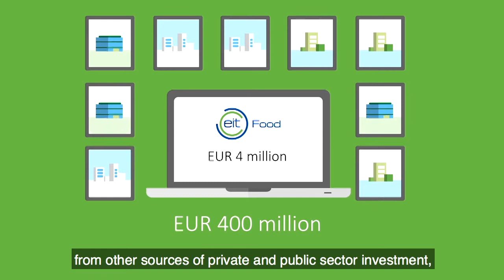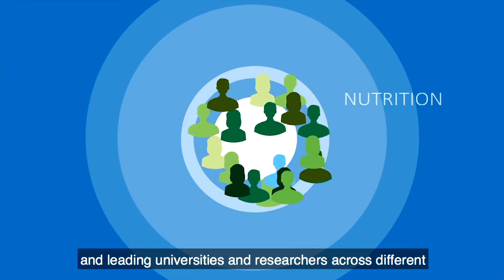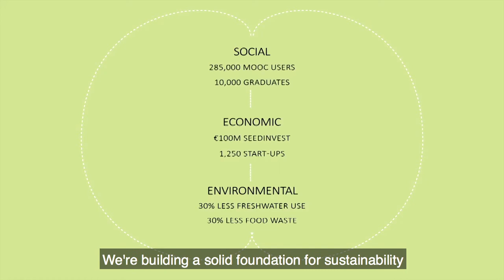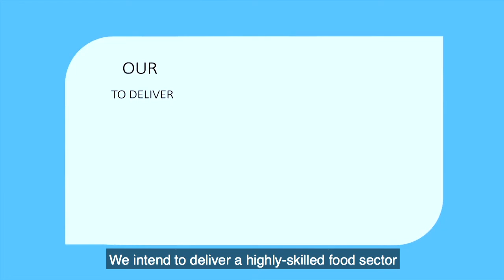EIT Food - What Do We Do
EIT Food is a consortium of 50 partners from leading businesses, research centres and universities across 13 countries in Europe, with the ambition is to create a future proof and effective food sector through a connected food system, centered on the consumer, built on trust.